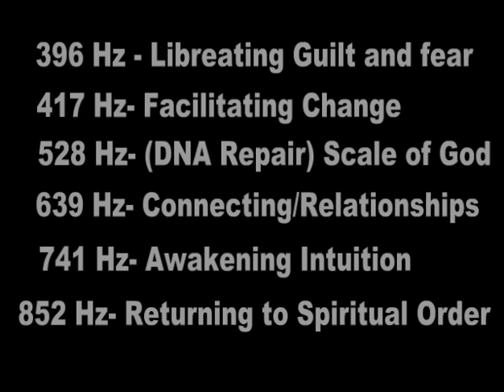The 6 Tones Of Creation (God's Healing Frequencies)